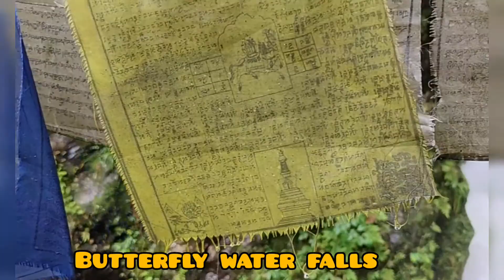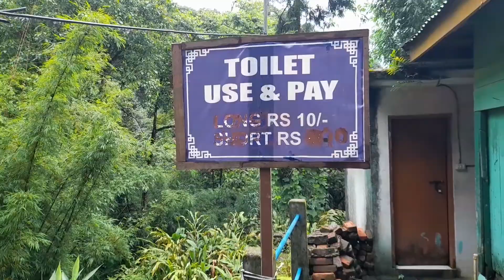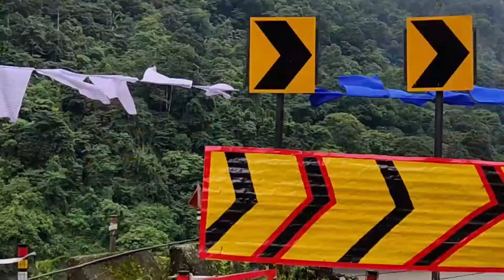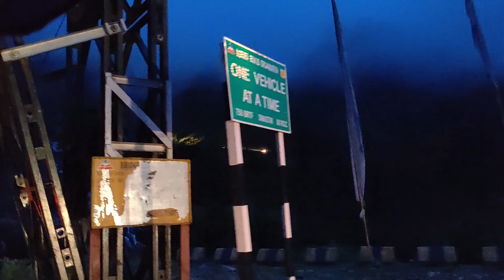Gangtok to Lachen/ beautiful Views/ Roadtrip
Way to North Sikkim

Musician: Jeff Kaale

Musician: @iksonmusic